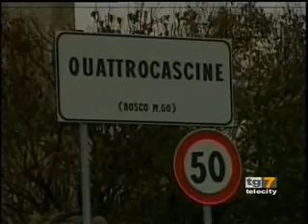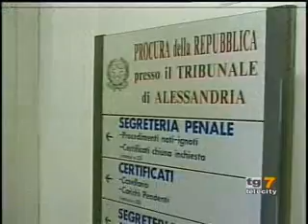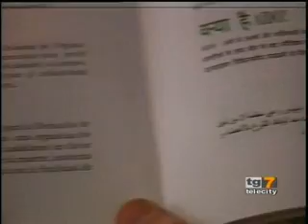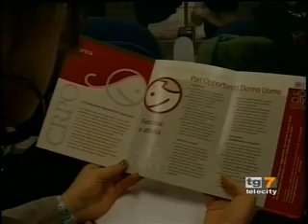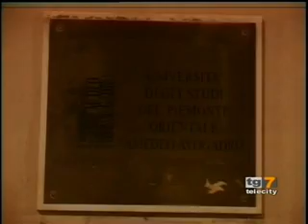Tg 7Gold martedì 22 novembre 2011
Allarme nel casalese per furti e rapine; Processo Eternit, si discute la "Proposta del Diavolo"; Riunione per salvare il Museo della Gambarina ad Alessandria; Incontro Aido a Novi Ligure; Candidatura Unesco per i paesaggi del Monferrato; Basket, Casale alla prima storica vittoria in A